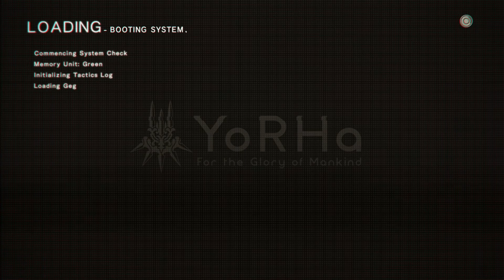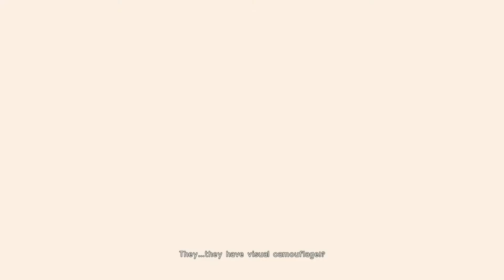NieR:Automata - Episode 20: The Assault Goes VERY Wrong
With the Death of Adam and Eve, the Androids have moved to attacking and wiping out the Robots. Well...They would try at least.